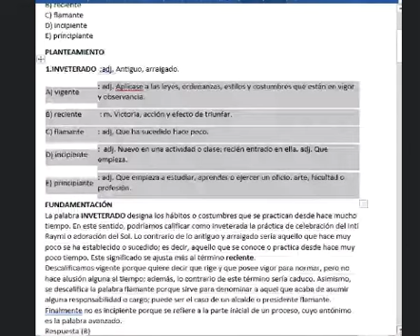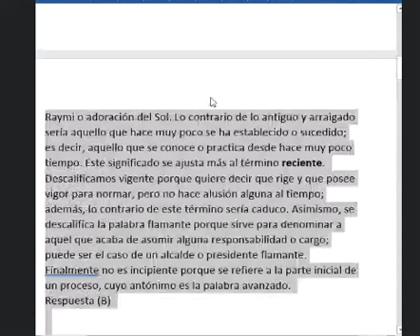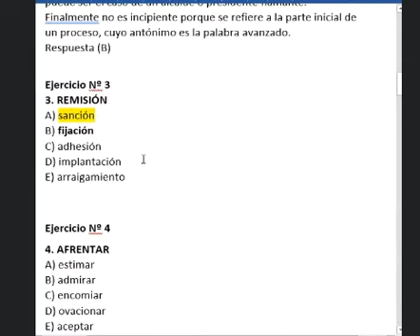RAZONAMIENTO VERBAL DE ANTÓNIMOS PARTE 2